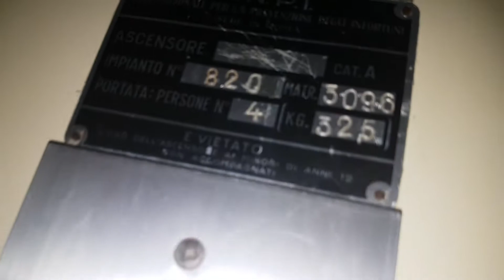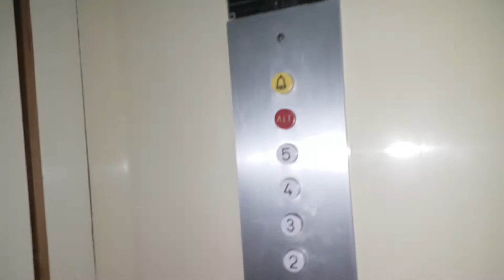Nice Late 1950's Uma Caged Traction Elevator@Via Vincenzo Gemito 5, Naples, Italy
NOTE1:This is the oldest Uma that i ever filmed! Uma was founded in 1954. It had a small upgrade in early 2000's by Bonavolontà
NOTE2: As you can see, this building was completed in 1934, but without elevator.
ADDRESS:Via Vincenzo Gemito 5, Arenella, Naples, Italy
YEAR:Late 1950's, upgraded in early 2000's
TYPE:Traction
FLOORS SERVED:T,1,2,3,4,5
BRAND: Uma
FIXTURES:DMG-Forsid B1 and B1S inside and outside just at the first and second floor, Cealift 18 outside in the other floors
POSITION MACHINE ROOM:Above 5th floor
RECORDED:18/3/17
CAMERA: Samsung Galaxy S7 Edge
DEDICO QUESTO VIDEO A MISHA, LUIGI, ALESSANDRO, TONY, CHRISTIAN, TUTTI GLI APPASSIONATI DI ASCENSORI E BONAVOLONTA'